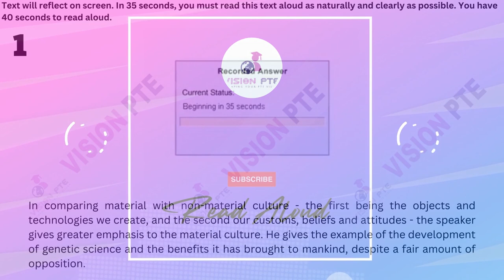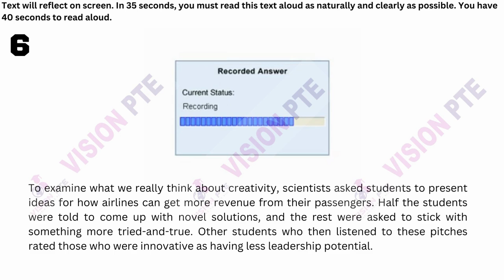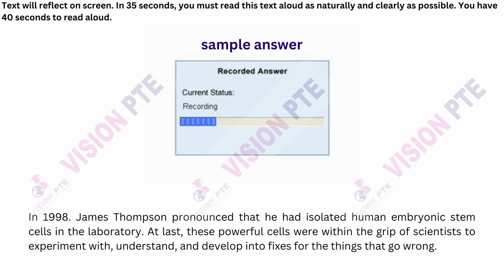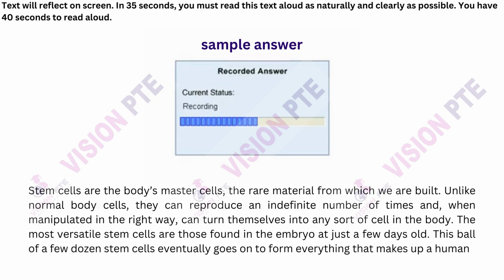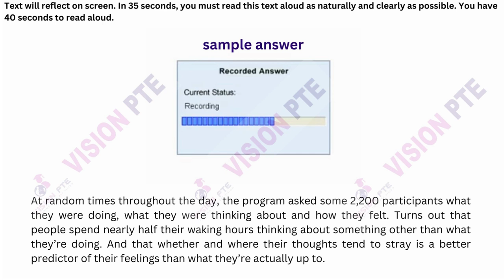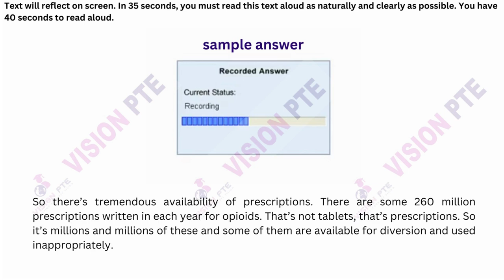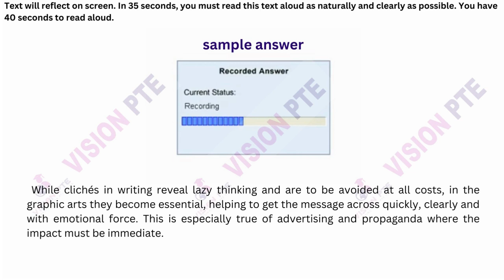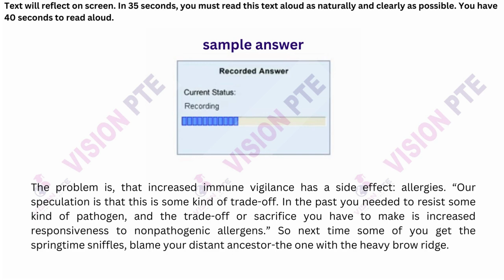Read Aloud PTE | November 2022 | Vision PTE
Skills assessed-
Reading and speaking

Number of questions-
6 - 7
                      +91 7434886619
Address - 29, first floor, fortune complex, college road, Modasa, Dist. Arvalli, Gujarat